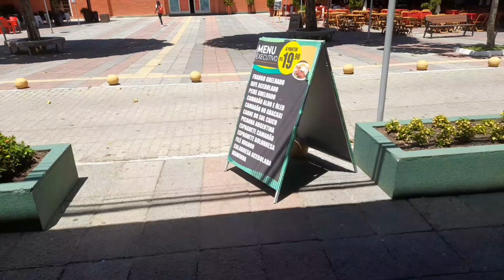Guaramiranga Almoço A Partir De 19,90 2023